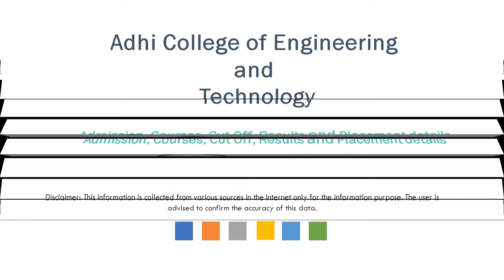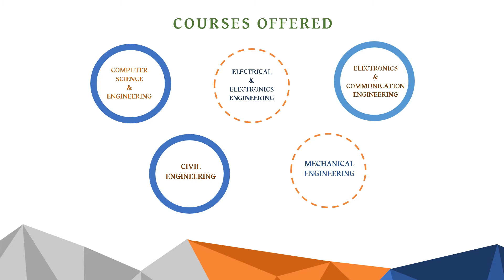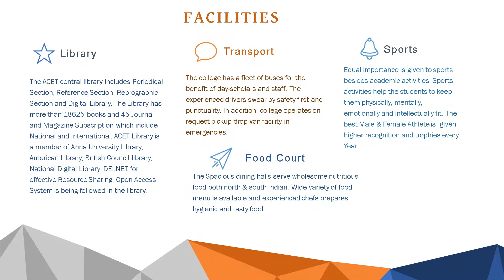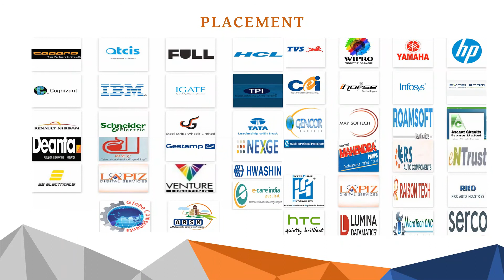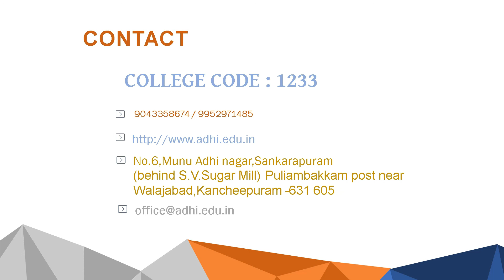Adhi College Of Engineering and Technology Admission, Fees, Placement, Counselling Cutoff & Ranking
Adhi College Of Engineering and Technology No.6, Munu Adhi Nagar Sankarapuram, Near Oragadam Chennai, Chennai, Tamil Nadu 631605 Admission, Courses, Fee Structure, Application form, Scholarship, Placement, Counselling Cut off mark, Results & Ranking Details